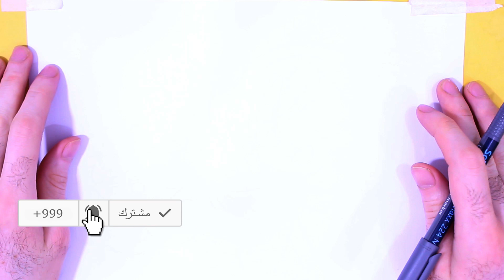رسم وتلوين نسمة و محظوظ من الانمي المحبوب كوكوتاما خطوة بخطوة | تعليم الرسم والتلوين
شاهد فور يو رسم وتلوين نسمة و محظوظ من الانمي الرائع كوكوتاما خطوة بخطوة   تعليم الرسم والتلوين
رسم نسمة من الانمي المحبوب كوكوتاما -  تعلم واستمتع
رسم نسمة من انمي كوكوتاما
 كيف ترسم انمي نسمة من كرتون كوكوتاما خطوة بخطوة للمبتدئين
رسم نسمة Egg Angels Cocotama)‎)
طريقة رسم نسمة من انمي كوكوتاما
how to draw cocotama
رسم نسمة من انمي كوكوتاما كيف ترسم انمي نسمة من كرتون كوكوتاما خطوة بخطوة للمبتدئين